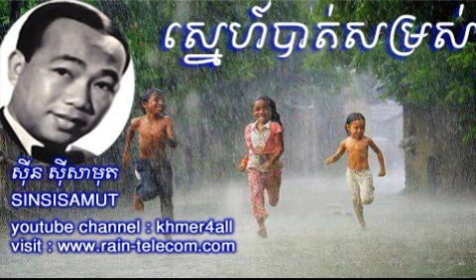sin sisamuth song - sne bat somros